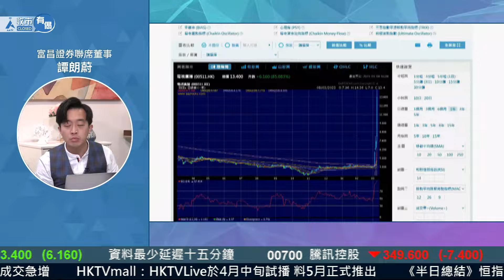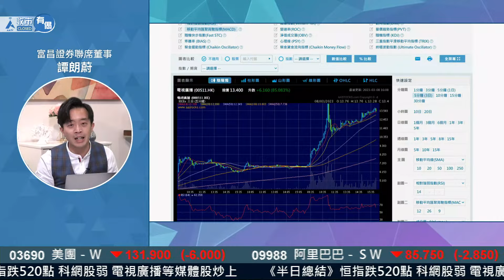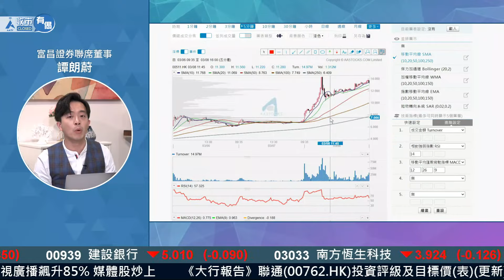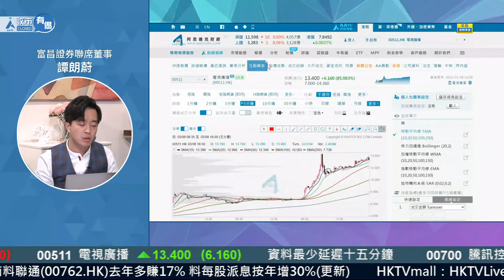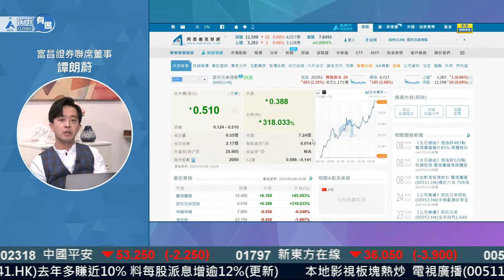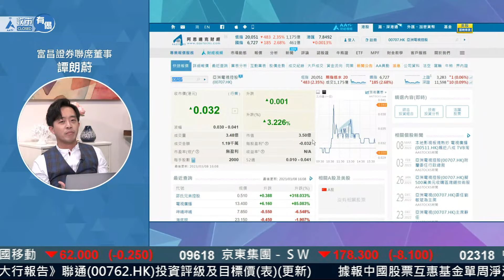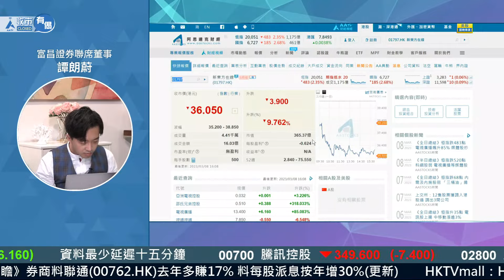電視廣播 TVB 511 抽升85%😨 邵氏 953 爆升3倍 🤯 點部署？！ ︱AASTOCKS︱節目精華︱ 2023-3-8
足本版：【譚朗蔚精讀班】美債息倒掛幅度加劇🤯 股市難有轉機？😨影視股爆升！

📣📣📣立即參加【AASTOCKS智財美股投資大賽】，爭奪總值超過HKD15,000獎金獎品！每星期都會送出「Loud On Air慈善演唱會」飛，可以親身見到林家謙、陳蕾、岑寧兒、林欣彤、Dear Jane同MC $oho&Kidney！！

登記及比賽日期：即日至2023年3月18日